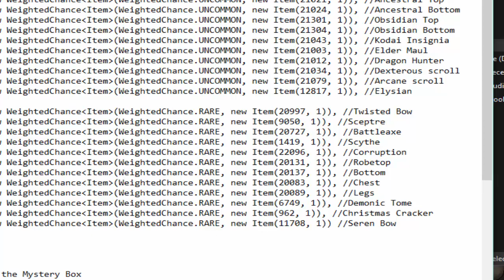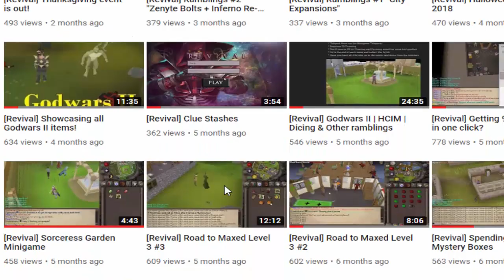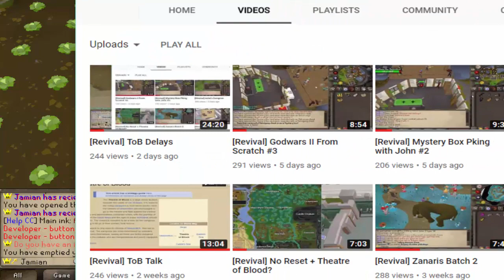[Revival] Opening 250 Uber Boxes